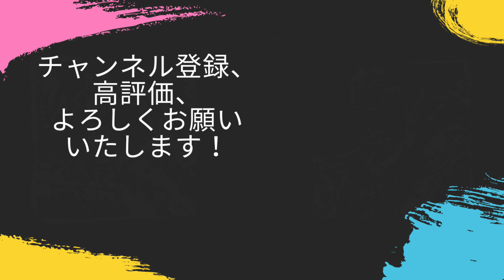北陸にて織田信長と再戦！！佐竹義重は威風強を狙うものの・・【信長の野望新生PK・佐竹・シナリオ桶狭間・難易度超級】#44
部隊数が足りない

‹目標›
天下統一